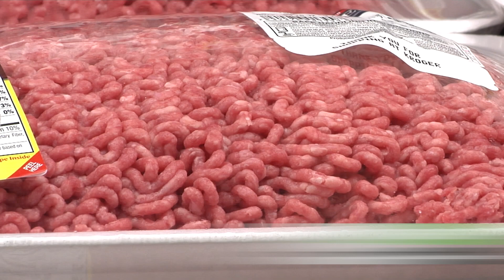Will High Beef Prices Stick Around?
High beef prices have been a tough chew for shoppers lately, and it looks like the trend will stick around. What does this mean for your wallet?